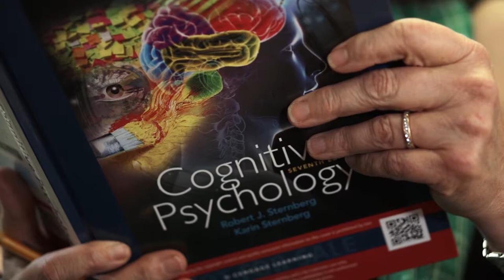Educational Psychology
Wendy Middlemiss, associate professor in the College of Education’s Department of Educational Psychology, talks about research into Sudden Infant Death Syndrome.